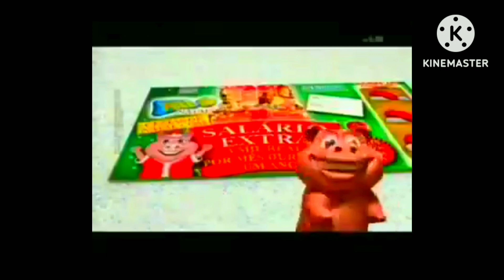10 dias para os 11 anos de OIMDG a intrometida (2012)